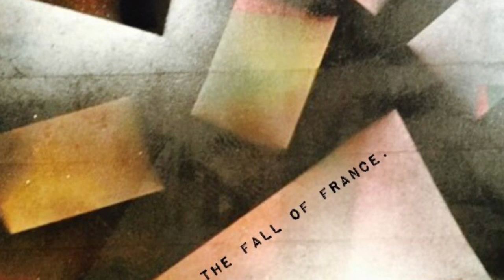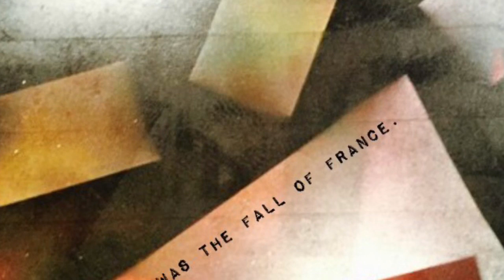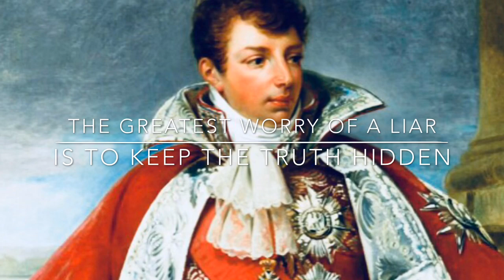Memoirs of Constant about Napoleon, Book 3, 167-200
Napoleon’s son is finally born amidst public rejoicing.